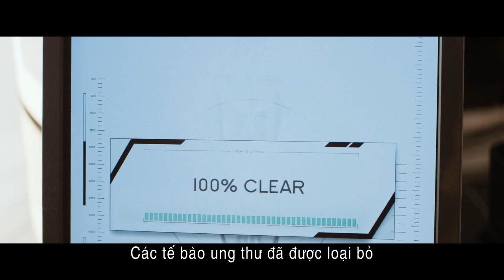Elysium - Kỷ nguyên Elysium - Trailer #2 phụ đề Việt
Bộ phim :            KỶ NGUYÊN ELYSIUM
Tên gốc:    Elysium
Thể loại :   Phim truyện
Hãng sản xuất:   Sony
Nước sản xuất:   Mỹ                                         Năm sản xuất: 2012
Đạo diễn:   Neill Blomkamp
Màu sắc:   Phim màu, màn ảnh rộng
Ngôn ngữ:   Tiếng Anh cùng phụ đề Việt
Chủ sở hữu bản quyền:    Công  ty Cổ phần Phim Thiên Ngân

Tóm tắt: Cho tới năm 2159, chỉ còn tồn tại 2 giai cấp người: một là những kẻ rất giàu có, sống trên một trạm vũ trụ được xây dựng từ xa xưa mang tên Elysium, những người còn lại sống lay lắt trên Trái đất, nơi chỉ còn là một nơi hoang tàn, ô nhiễm. Và những kẻ cầm quyền ở Elysium tìm mọi cách để ngăn chặn những người ở Trái đất nhập cư lên nơi này. Bị dồn vào chân tường, Max đồng ý nhận một nhiệm vụ nguy hiểm mà nếu thành công, nó sẽ không chỉ thay đổi cả cuộc đời anh mà còn mang tới sự công bằng giữa 2 thế giới đối lập này.